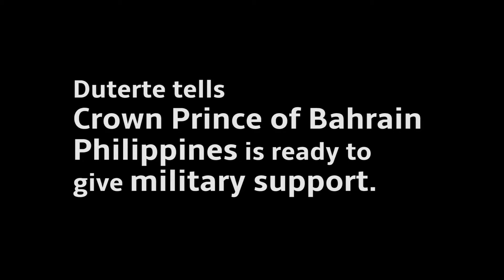Duterte will give military support to bahrain